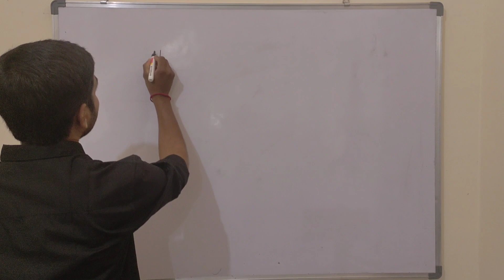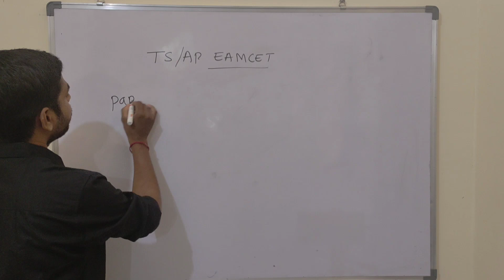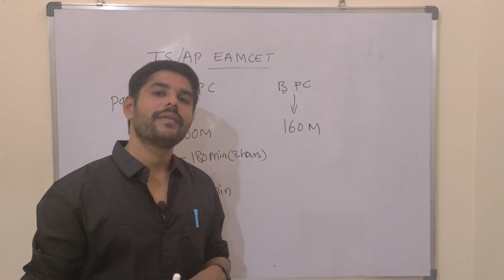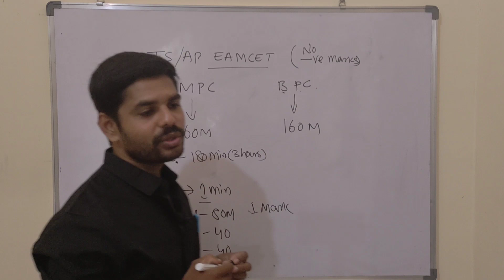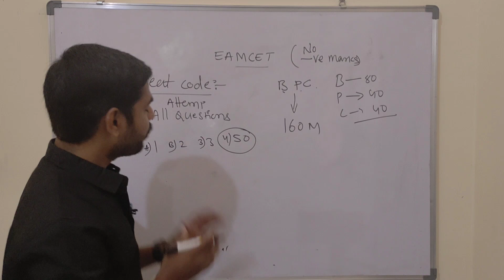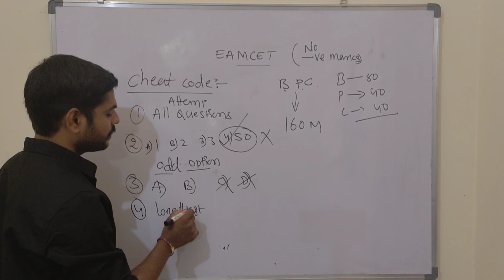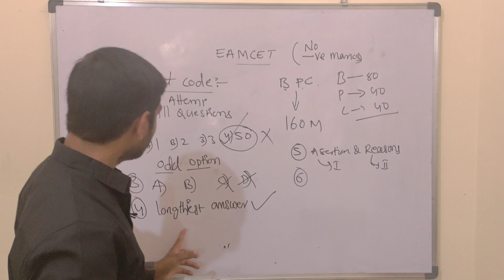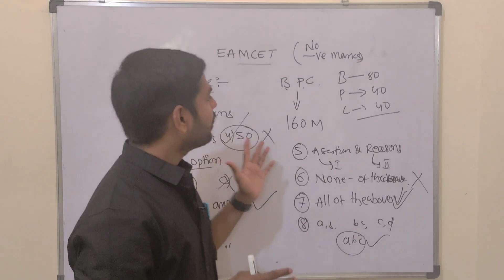EAMCET CHEAT CODES || 100% WORK OUT